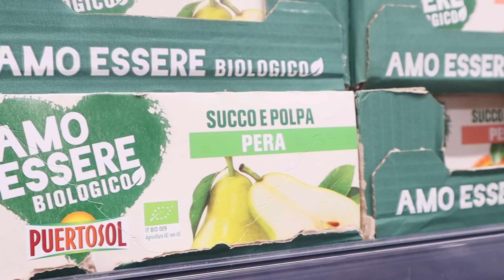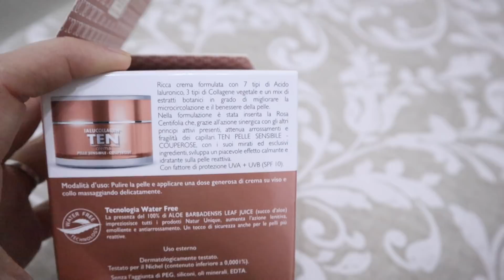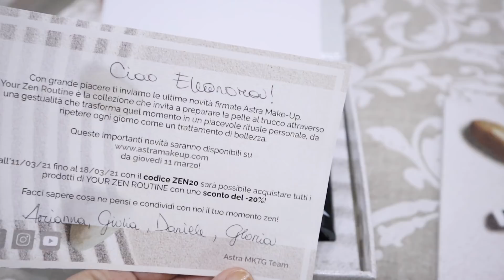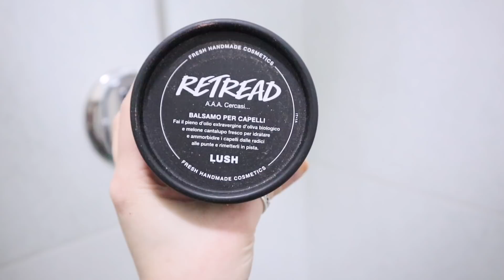ZONA ROSSA! / ORGANIZZAZIONE MAKEUP E NUOVI ARRIVI ASTRA E BEAUTY! VLOG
prodottooffertodaprodottooffertodanaturunique @naturuniquecosmetics @erboristeriacom naturuniquecosmetics ialucollagenten Questo prodotto mi è stato offerto da Natur Unique Cosmetics. Trova il prodotto qui Puoi usare il codice TEN25: Uno sconto esclusivo del 25% sull'acquisto combinato di una crema e un siero della linea Ialucollagen TEN sul sito

REGALI PER VOI:
✨ 30 GIORNI DI Prime Video GRATIS ( permette di guardare film e serie TV in streaming, incluse le serie TV di successo come American Gods, The Grand Tour e The Man in The High Castle)
✨ crea La Lista Nozze di Amazon offre alle coppie accesso a più di 250 milioni di articoli
✨ Crea la Lista Nascita di Amazon